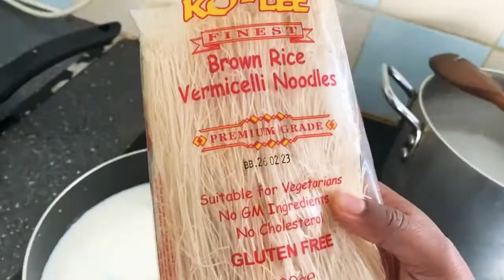uk_vlogs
আজ কী ভানালাম